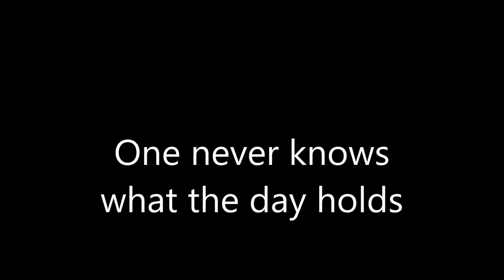Biggest Sea Robin Ever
Enjoying some social distancing today in the Choctawhatchee Bay,Caught a slot Black Drum and a couple of other smaller fish. The highlight was actually a large Sea Robin